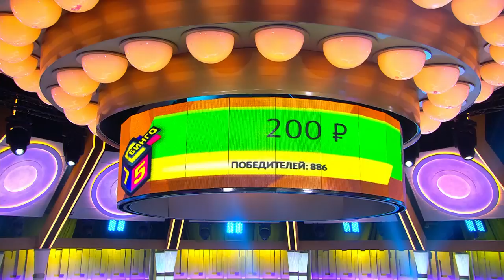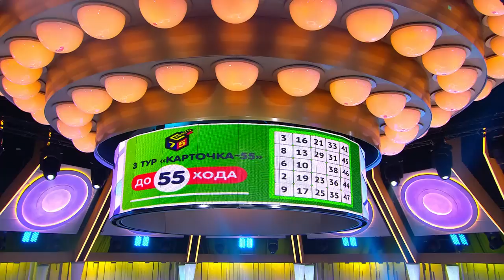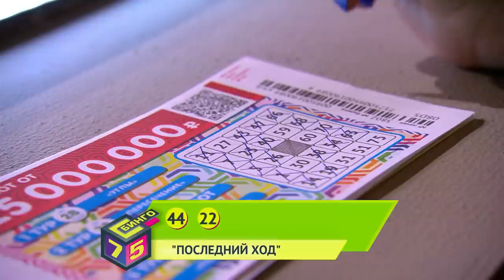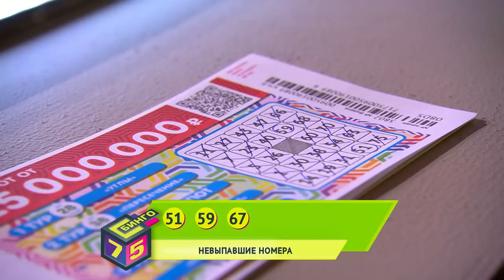Бинго75 09.06.19 тираж №95 от Столото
Чтобы стать участником, выберите и оплатите понравившийся билет.
Чтобы выиграть, зачеркните в игровом поле заданные фигуры либо все числа. Трансляции розыгрышей смотрите по субботам, в 8:20 на канале НТВ в программе «Зарядись удачей!».